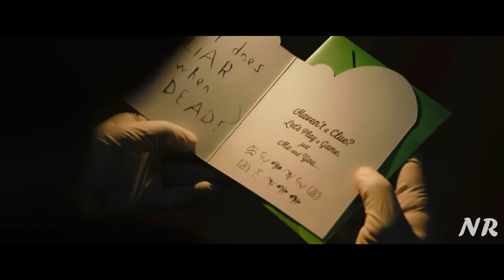The Batman Trailer | (Mandalorian Style)